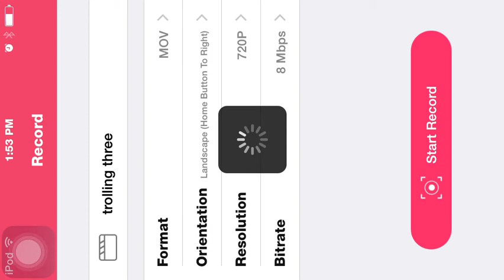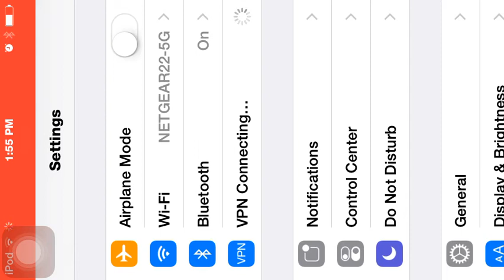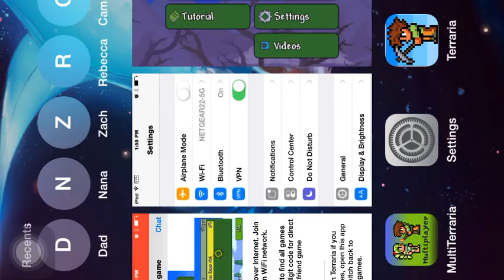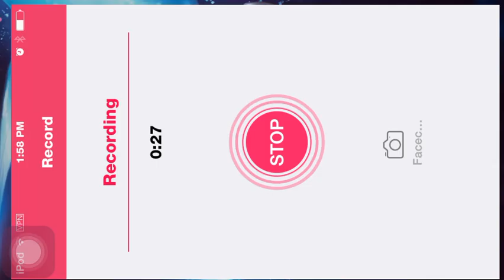Trolling Nathan ep.3